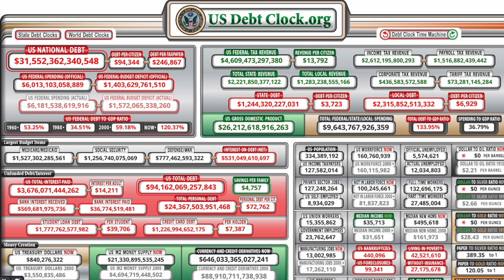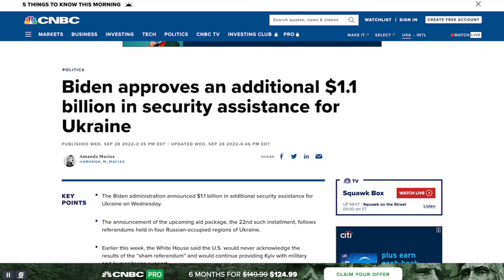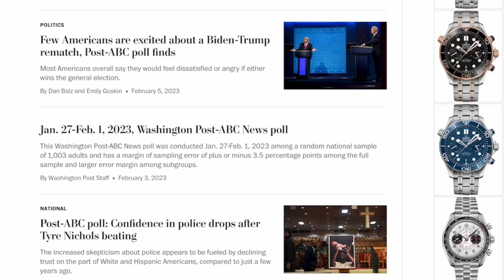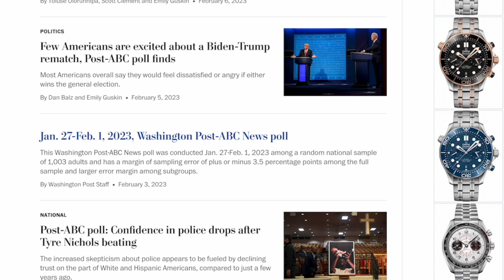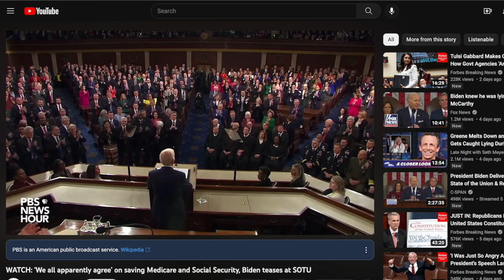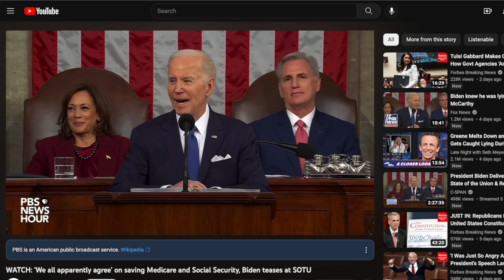(URGENT WARNING!!!) BIDEN: SSA DELIVERS VERY BAD NEWS.. $20.4 Trillion Retirement Money for Ukraine😧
Biden: The 2023 Social Security Retirement COLLAPSE Just Started | Alarming Report Exposed

Investing For Beginners | Buying Stocks For Beginners

FAQ LINKS:
★ Apple Macbook Air
👆 What I Use To Edit My Videos & Make Money Online
★ My GoPro
★ My Other Camera